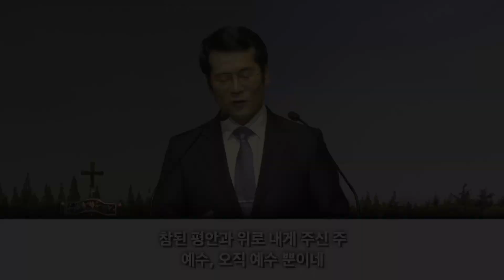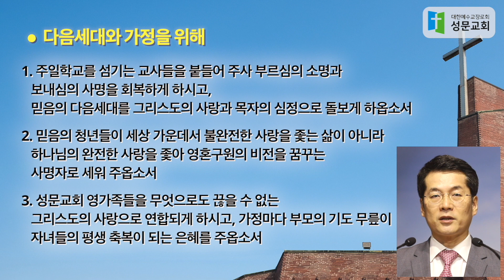200529 금요 날샘집중기도: 네가 나를 사랑하느냐